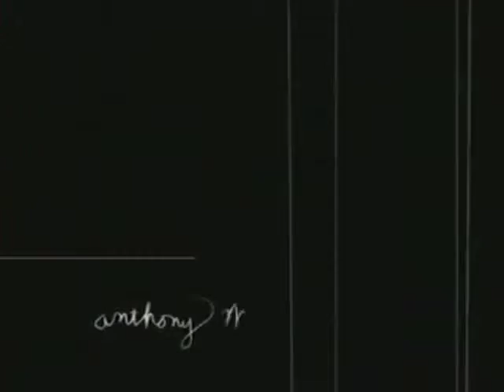Intro - T stance